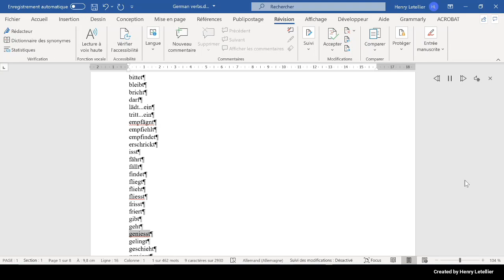gelingt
This is the Microsoft Hedda voice that is reading the word gelingt